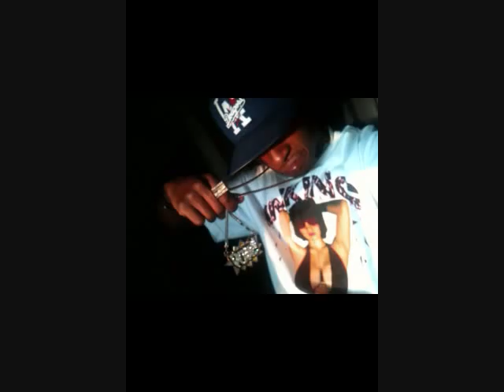Felli "SixtyFoe & Alotta Dough" ft. Rayzor